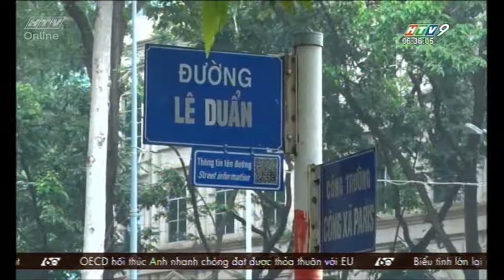QUÉT MÃ QR TRÊN BẢNG TÊN ĐƯỜNG TẠI TP.HCM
TP.HCM đã tiến hành gắn QR Code trên một số bảng tên đường ở khu vực trung tâm. Người dân chỉ cần một chiếc điện thoại có ứng dụng đọc mã QR là có thể tra cứu được các thông tin về tuyến đường đó.
(Nguồn: HTV)

Đăng ký theo dõi kênh Cột cờ Thủ Ngữ để xem những tin tức mới nhất: